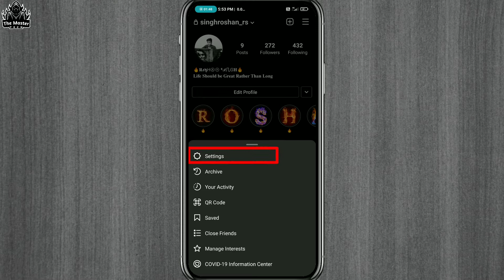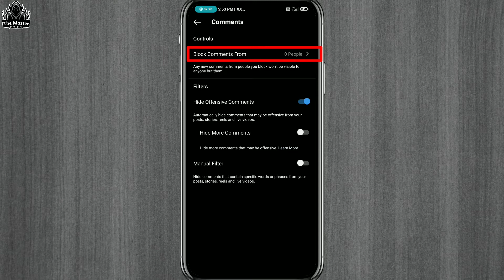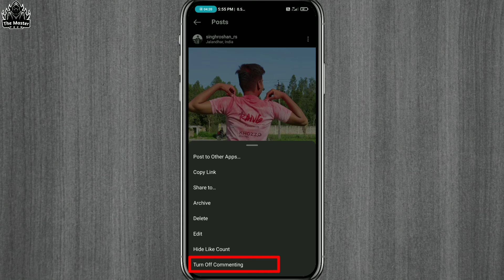Instagram post me comment kaise band kare | How to turn off comments on instagram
hello dosto iss video me maine aapko bataya hai ki aap instagram ki photos or videos me comments ko kaise band kar sakte hai or kisi single person ko comment me kaise block kar skate hai